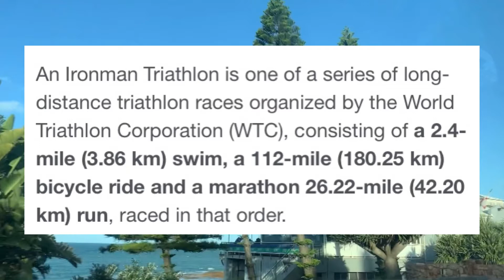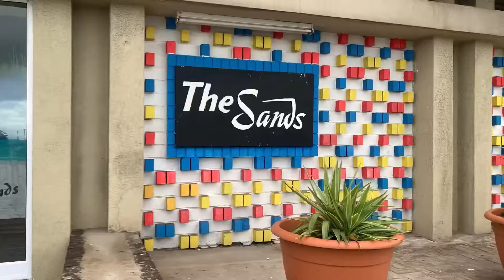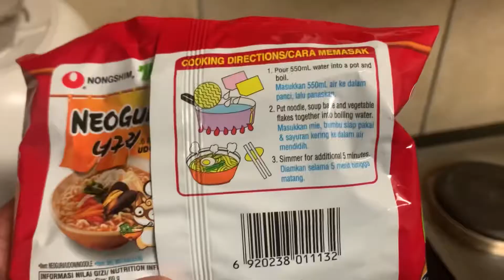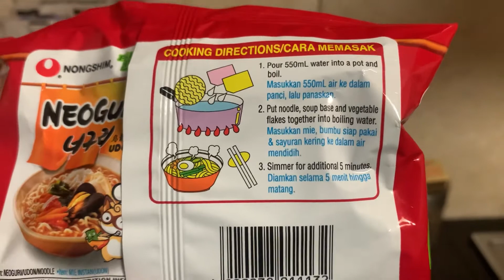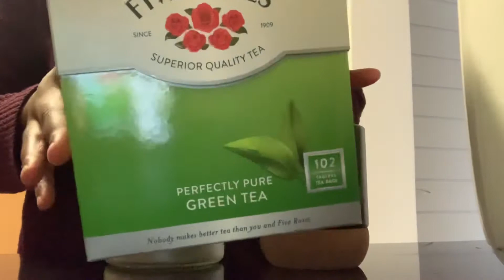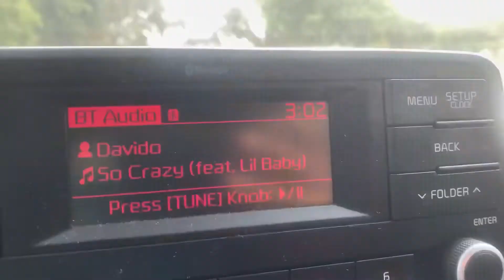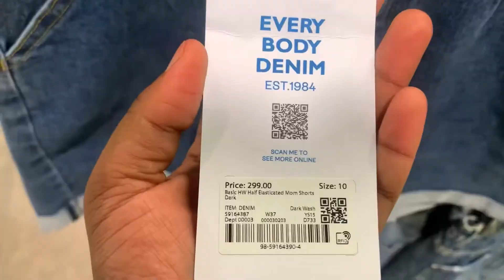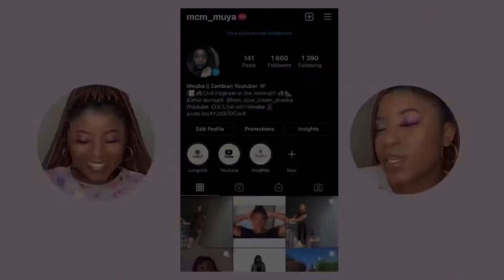VLOGTIME: A Couple Of Days In My Life (ironman, studying, more studying, window-shopping etc..)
💜Hey Loves💜
Here is a Vlog showing you what my life is practically like especially since I study online. Stick with me till the end of the video and I hope you enjoy it.